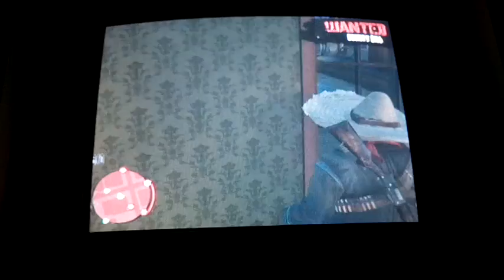Stupid Dudes Playing Red Dead part 4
Me and my bros playin Red Dead Redemption